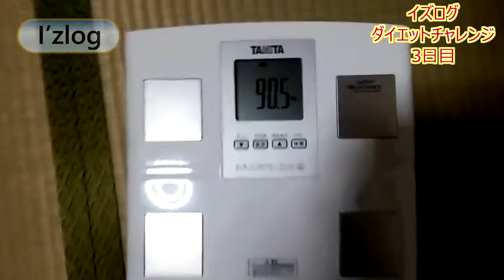【再アップ】３０代男のダイエット記録～９０キロ→８５キロまでの道のり